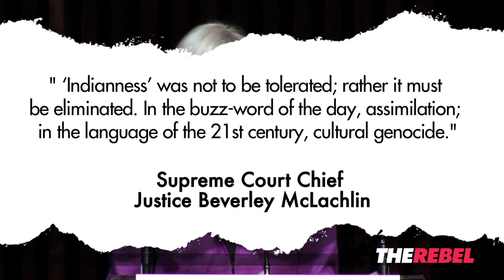"Cultural genocide" speech shows Chief Justice's bias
Canada's judges are getting more political and more radical all the time. Example: The Chief Justice of the Supreme Court of Canada, Beverley McLachlin.

In a recent speech, she accused her own country of committing "cultural genocide. Ezra Levant of TheRebel.media says that while there have been individuals who committed atrocities against aboriginals. But what McLachlin did was declare Canada itself guilty.

Ontario’s sex-ed curriculum sexualizes young children, undermines parental authority and imposes the government's morality on every Ontario family.